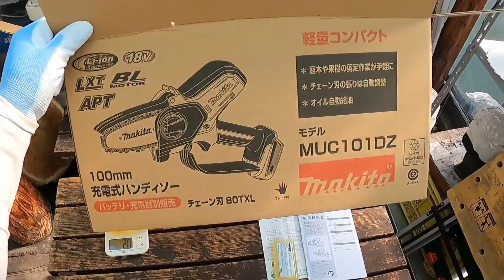マキタハンディソーMUC101DZ：大源太農園20221111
マキタハンディーソーMUC101DZ18Vがやっと届いたので
タラの木の剪定をしてみました。
バッテリーは18V2ahを装着したので約1.7ｋｇと軽く
稼働時間も十分でした。
（株）タナカ金物さんから購入しました。
定価より約1万円、安く購入出来ました。
ただ、マキタハンディーソーMUC101DZ18Vは、超人気で
注文しても2か月待ちの状況だそうです。